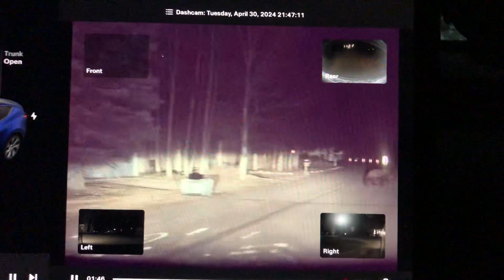Bear on the road in Aspen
While on autopilot, I encountered a bear in Aspen.  This was on Gillespie Ave between 3rd and 4th Street.